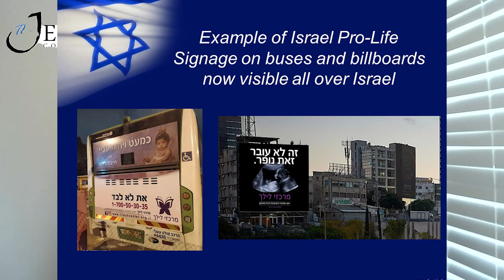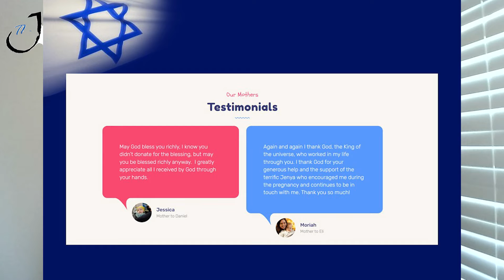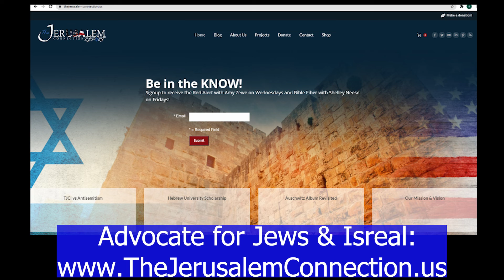Red Alert: Why Celebrate Life?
We have enjoyed this past weekend with the onset of Passover and the observance of Easter, starting with the solemness of Good Friday.
Passover and Easter are intimately connected, whether the world knows it or not.
The Israelites put the blood on their doorframes in Egypt to preserve the lives of their first born—the final plague on Egypt to release the Israelites from captivity and enslavement so they can migrate to the promised land. The Exodus story.  Jesus was in Jerusalem for the Passover and it was on that Sabbath that he was crucified. His head wounded and his arms outstretched with nails, the blood stains on the cross emulate the position of the lamb’s blood on the doors that night the Angel of Death passed over Egypt.
The flawless lamb was sacrificed so the First born would be spared death, as the angel of death passed over the land of Egypt. The sinless lamb of God, Jesus, was sacrificed so that all humanity would have the opportunity to be spared death, death from the sinful nature we are all born with, that separates us from God. Jesus’ act on the cross provides the reconciliation for us to be restored to God.